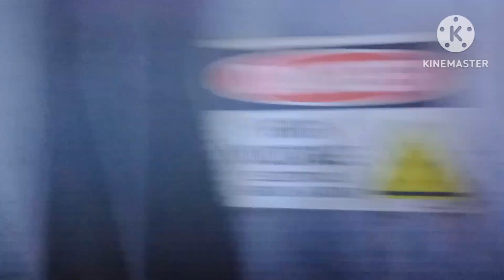All Dark Nights Haunted Houses POV